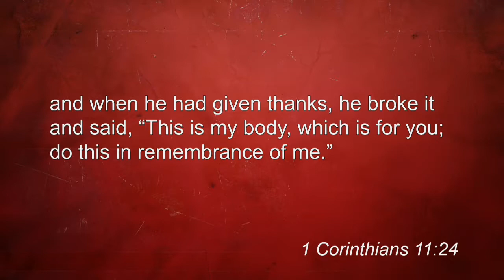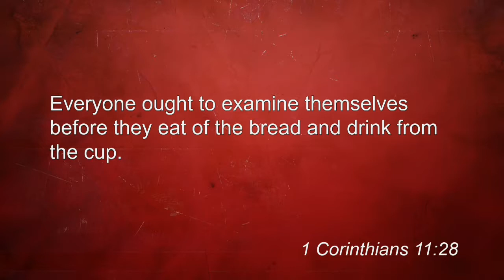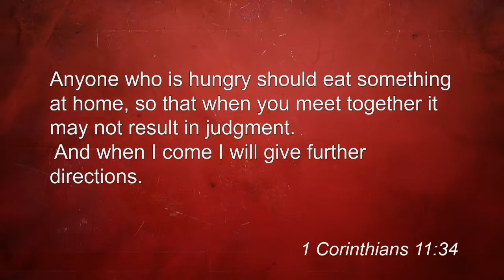06/30/2019 10:30am, "When You Come Together", Pastor Don Hawkins